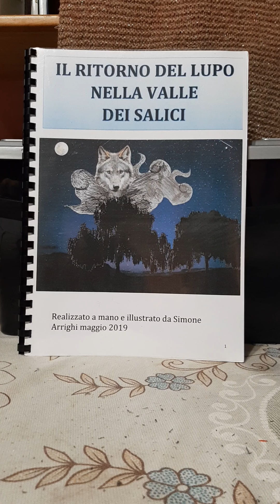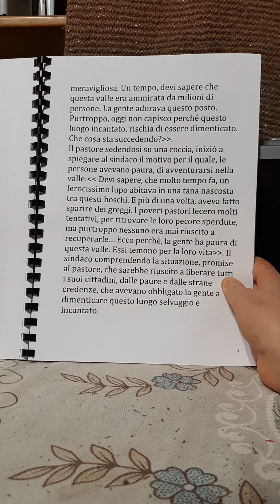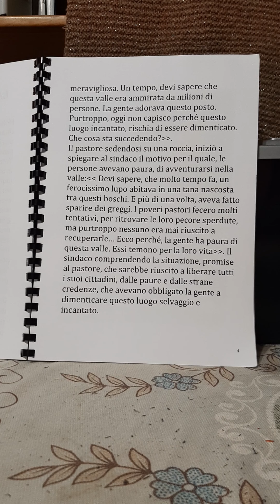Il ritorno del lupo nella valle dei salici ep.n.1: La valle misteriosa🐺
Racconto creato da Simone con disegni propri unici e originali